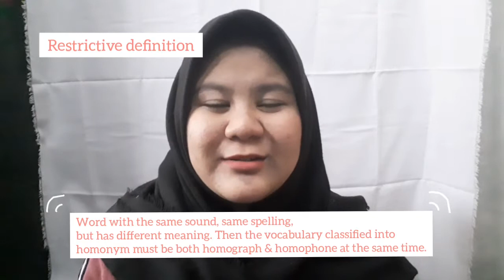Homonymy by Tasya Javanika Ateta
Name: Tasya Javanika Ateta
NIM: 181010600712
Class: 06SIGP005
Lecturer: Ria Antika, S.S., M.Li.
Subject: Semantics
English Department, Universitas Pamulang, 2021